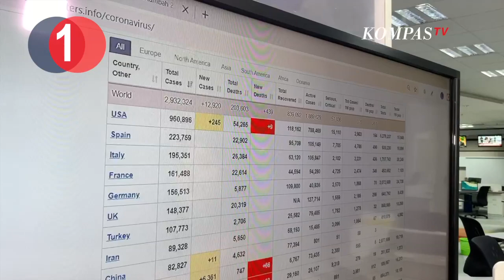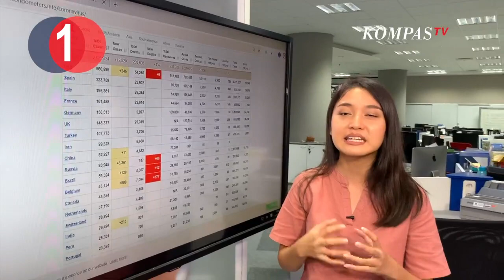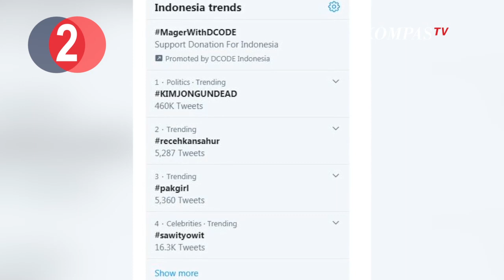[Top 3 news] Update Corona I Rumor Kim Jong Un Meninggal I Penggerebekan Kampung Narkoba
[Top 3 news] Update Corona I Rumor Kim Jong Un Meninggal I Penggerebakan Kampung Narkoba

 Jumlah kasus Corona di Indonesia bertambah menjadi 8882 orang. Sebanyak 743 orang dinyatakan meninggal dunia, dan 1107 orang dinyatakan sembuh dari virus covid-19. Pemimpin korea utara Kim Jong Un dikabarkan meninggal dunia. Dilansir dari kompas.com, pakar semenanjung korea, Jang Sung-Min, meyakini kabar meninggalnya Kim Jong Un tersebut. Wakil direktur kanal Hong Kong Satellite TV pun juga mengklaim hal serupa. Bukan tak beralasan, pasalnya pemimpin korea utara ini sebelumnya sempat menjalani operasi kardiovaskular. Usai operasi terebut, dirinya dikabarkan kritis. Kim juga tak hadir di hari ulang tahun mendinang kakeknya, Kim Il Sung, yang sekaligus merupakan pendiri korea utara. Meski demikian, hingga saat ini belum ada keterangan resmi dari pemerintah Korea Utara. Polisi mengrebek kampung yang jadi pusat peredaran narkoba di Palangkaraya, Kalimantan Tengah. Polisi juga membakar menara pengawas yang didirikan kelompok pengedar narkoba. Dalam pengrebekan, enam orang ditangkap. Selain itu, barang bukti berupa  16 paket sabu dan uang sebesar enam belas juta rupiah disita aparat. Kampung narkoba di Ponton, Palangkaraya ini sudah lama menjadi target operasi polisi. Dalam operasi penangkapan ini, aparat juga membakar bangunan yang diduga menjadi menara pengawas kegiatan pengedar di kampong tersebut.